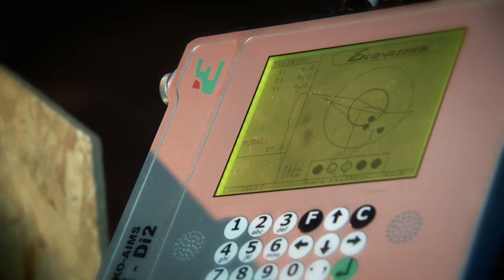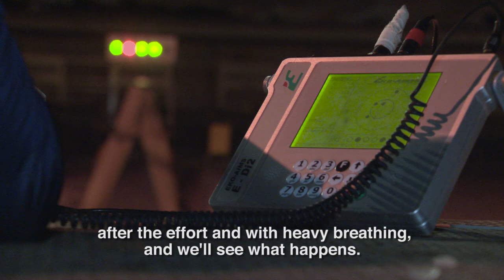Guided by Sound: Blind Biathlon Shooting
French Biathletes Antonin Guigonnat and Aristide Begue try to shoot like their French Paralympian colleague...and it is not easy!